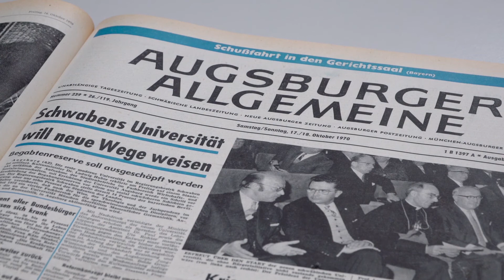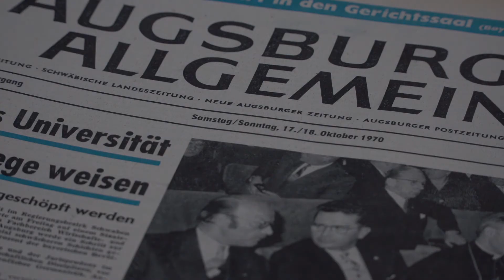Uni-Präsidentin Sabine Doering-Manteuffel gratuliert der Augsburger Allgemeinen zum 75. Geburtstag.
So geht Betriebsführung heute ist das digitale Jubiläumsmagazin der Augsburger Allgemeinen. Mit neuester Technik und exzellenter Grafik wurden Einblicke in die Entwicklung und Arbeit des Medienhauses digital umgesetzt. Wegen der Corona-Pandemie öffnet eine der größten deutschen Regionalzeitungen ihre Tore zum 75. Geburtstag digital.